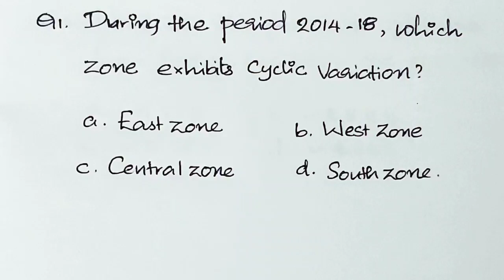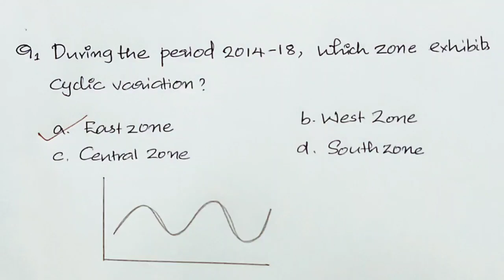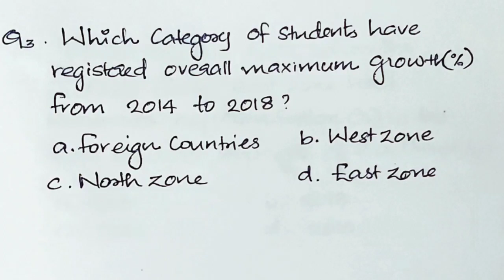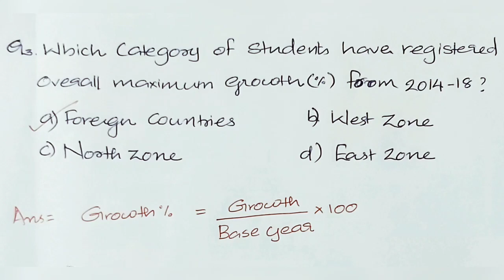Data Interpretation - Previous Questions - December 2019 (Malayalam) - iPlus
Data Interpretation Previous Year Questions - December 2019 - NTA NET Classes in Malayalam - iPlus
Data Interpretation classes in Malayalam for UGC NET Paper 1. This video is a part of the video series on UGC net exam preparation for paper 1, Data Interpretation in Malayalam.

Hello Learner, In this video, we are explaining the Data Interpretation  - Introduction to Concepts, PYQs Based on Percentage etc in Malayalam.

Follow this series in UGC NET Paper 1 Data Interpretation Classes in Malayalam for complete coverage of syllabus (ugc net exam classes in malayalam).

Syllabus of UGC NET Paper 1 – Unit 7 Data Interpretation

Sources, acquisition and classification of Data.
Quantitative and Qualitative Data.
Graphical representation (Bar-chart, Histograms, Pie-chart, Table-chart and Line-chart).
Mapping of Data, Data Interpretation. Data and Governance.